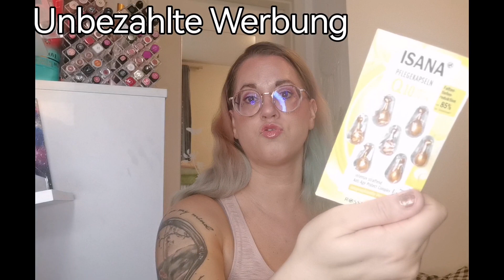Tauschpaket mit der lieben Katja❤️❤️❤️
Viel Spaß ❤️

Unbezahlte Werbung